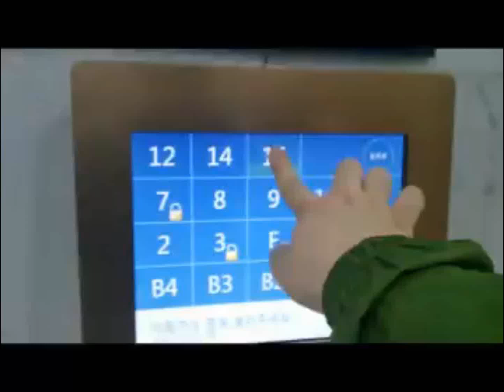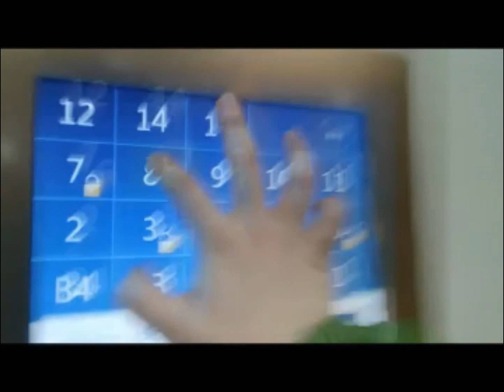Thyssenkrupp High Speed Traction(With DSC) Elevator at ASEA Building, Seoul Korea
Person : 20
Capacity : 1350kg
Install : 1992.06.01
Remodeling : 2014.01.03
Serviced Floor : B4~1, 8~15
Model : TK-50L
Speed : 150m/min